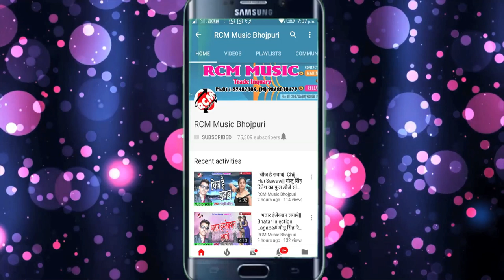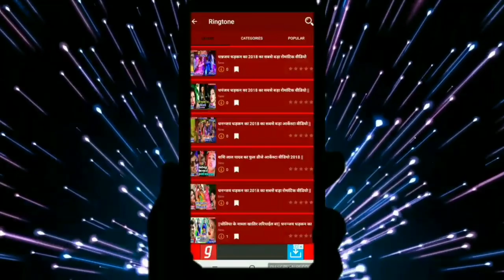Umesh Shah का 2019 का फाडू सांग || खुजली होता जुगाड़ में || Khujali Hota Jugad Me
Title: Khujali Hota Jugad Me
Singer: Umesh Shah
Lable: RCM Music
Lyrics: Vinod Videshiya
Video Director:
DOP: